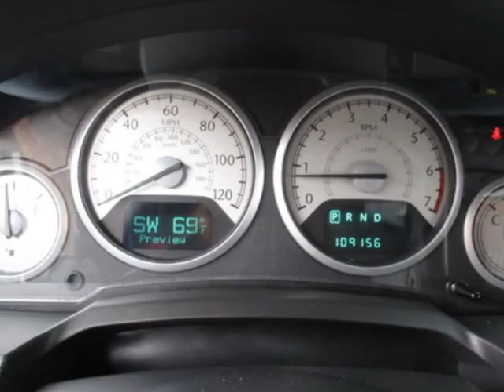2010 Chrysler Town & Country - Jersey City, NJ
New Jersey State Auto Auction, Jersey City, NJ - Chrysler Town & Country Touring Plus Leather T.V DVD Backup Camera 3rd Row Seats